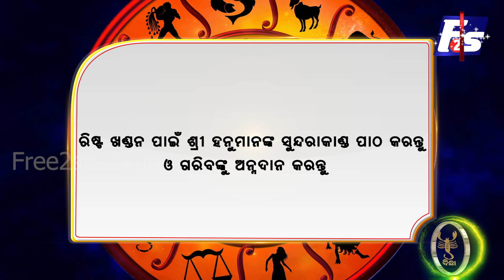ଚଳିତବର୍ଷ କେମିତି ରହିବ ଆପଣଙ୍କ ଦିନ || Scorpio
ଚଳିତବର୍ଷ କେମିତି ରହିବ ଆପଣଙ୍କ ଦିନ